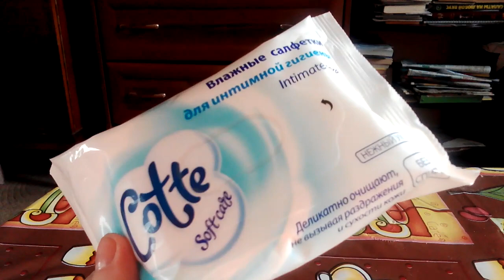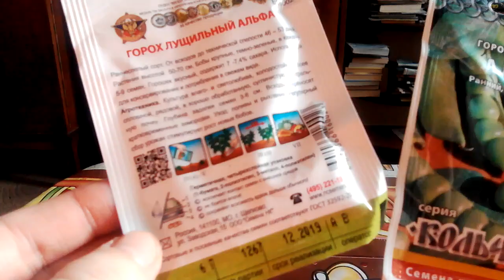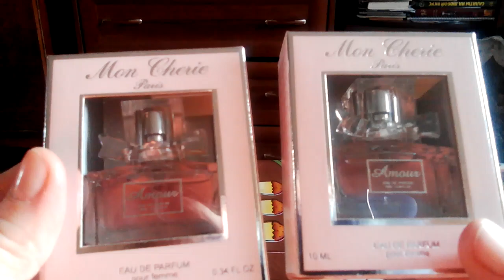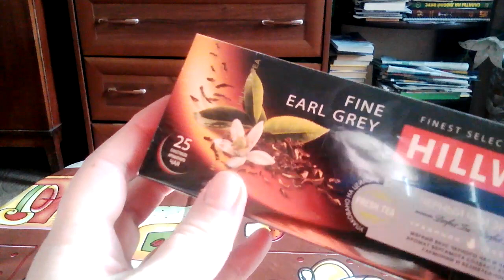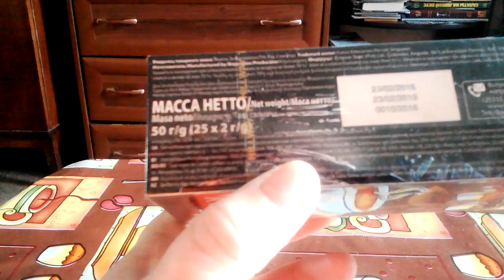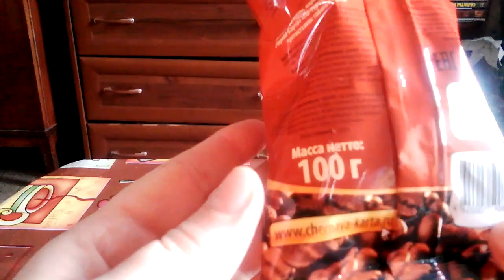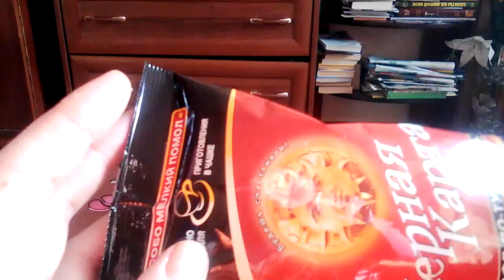ПОКУПКИ FIX PRICE/ ЕВРОШОП ФЕВРАЛЬ 2017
Кофе очень вкусное, чай ароматный.
Духи сладкий аромат.